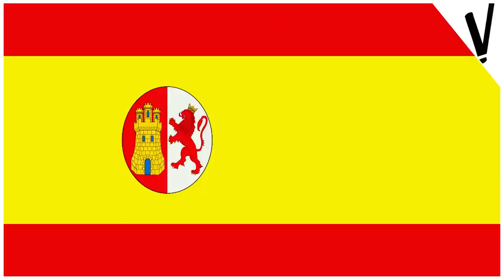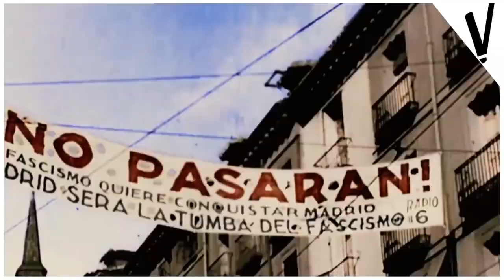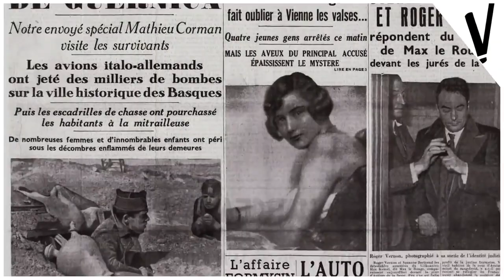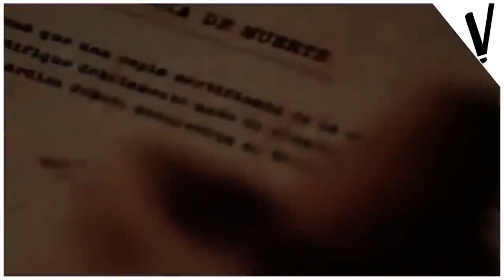FRANCO: O Generalíssimo Fascista e a Guerra Civil Espanhola!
Década de 30, a década marcada pela crise econômica oriunda do crash da bolsa
de Nova York, a ascensão de Adolf Hitler e seus ideários genocidas na Alemanha, o
New Deal de recuperação norte americana, a crise financeira na União Soviética e por
consequência o Holocausto Ucraniano, a década da ascensão e consolidação de poder
do ditador Getúlio Vargas no Brasil.
Mas há algo que merece ser recordado e que foi mais um dos capítulos sanguinários que marcaram o palco mundial no período pré segunda mundial e que ocorreu na Espanha.
A complexa Guerra Civil Espanhola que durou de 1936 até 1939 e teve como consequência a ascensão do Ditador proto-fascista Francisco Franco Bahamonde e a queda da até então segunda república espanhola.

Tópicos abordados:
-Comunismo, Socialismo, Fascismo, Falangismo, Monarquismo, Republicanismo, Anariquismo.
-Primo Rivera, Francisco Franco, Napoleão Bonaparte, Salazar, Hitler, Stalin.
-Guerra Civil na Espanha, Guerra Civil Espanhola, Guernica, Bombardeio de Guernica, Guerra Ibérica, Primeira Guerra Mundial, Segunda Guerra Mundial.
-Ditadura, Ditadores.

Direção, voz e edição: Rolando Vezzoni.
Roteiro: André Cornetta.

Obras recomendadas e bibliografia:
 António Pires Nunes, "A primeira invasão francesa", in Nova História Militar de Portugal, Volume III, Lisboa, Círculo de Leitores, 2004, p. 51
 Apud Anthony Beevor, "A Batalha pela Espanha"
Academy of Sciences of the USSR, International Solidarity with the Spanish Republic, 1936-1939 (Moscow: Progress, 1974),
CATALINAS, José Luis y ECHENAGUSÍA, Javier. La Primera República. Reformismo o revolución social. Alberto Corazón, Madrid, 1973.
 Garza, Hedda. Os Grandes Líderes: Franco. Pág. 75, Editora Nova Cultural, 1987, Adicionado em 5 de setembro de 2019.
Hugh Thomas, The Spanish Civil War, Penguin, 2001, p. 144
 Richards, Michael (1998) A Time of Silence: Civil War and the Culture of Repression in Franco's Spain, 1936–1945, Cambridge University Press
 Nuñez, A.; Smith, G.A. (7 de dezembro de 2009). «The Cruel War in Spain: Napoleonic Wars: Peninsula Campaign: Wellington
 Lastra Rodríguez, Alicia (1975). Buscando a mi general: el periplo asturiano de Andrew Leith Hay en 1808.

Curtiu?
Quer comentar?
Bater papo conosco?